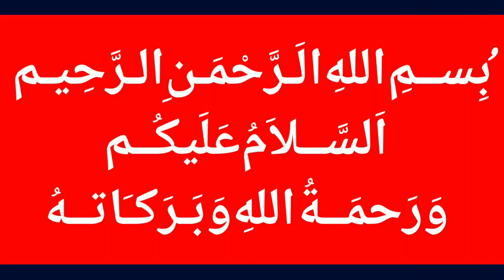Reham Khan Ko Saza Mil Gaye - ریحام خان کے ملک میں داخلے پر پابندی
MalangiOfficial Reham Khan Ko Saza Mil Gaye - ریحام خان کے ملک میں داخلے پر پابندی

پنجاب اسمبلی میں ریحام خان کے ملک میں داخلے پرپابندی کی قرارداد جمع کرا دی گئی۔ قرارداد تحریک انصاف کی سیمابیہ طاہر نے جمع کرائی